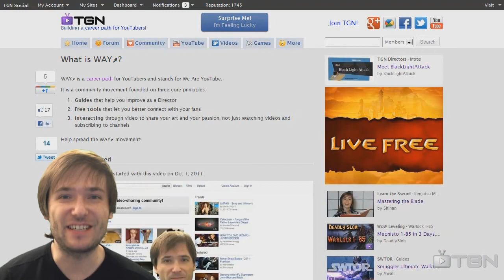★ WoW - Well of Eternity - Encuentros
Andraxxus nos muestra los encuentros en el nuevo dungeon 5 man Well of Eternity

Dinos lo que piensas en los comentarios debajo de este video.

¡Dale "Me Gusta" y "Añadir a... Favoritos" si te gusta este video!

★ ¿Qué es TGN?